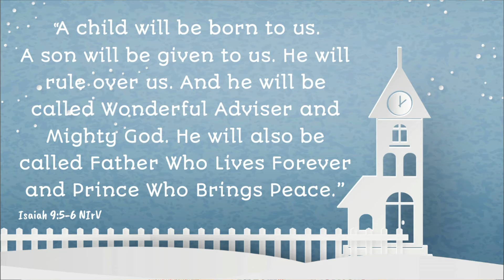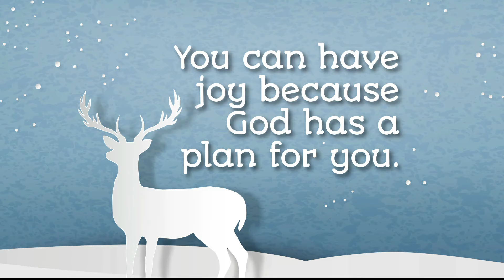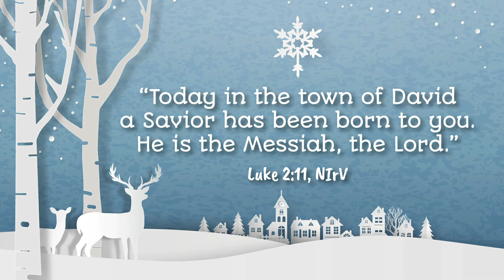Wednesday Live December 16, 2020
Bottom Line: You can have joy because God has a plan
for you. As we look over the past year, most of us could
say that our plans changed a bit. Maybe we missed a
vacation. Maybe we had to work from home. Maybe we
even got sick. When our plans are thrown up in the air,
we can still find joy. Nothing takes God by surprise. We
can trust that God has an ultimate plan for our lives. We
pray that all kids would discover the joy that comes from
believing in Jesus and God’s plan for us.